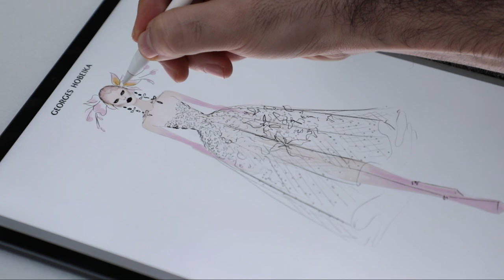GEORGES HOBEIKA | Mains Précieuses | The Ritual of the Spring Moon N.2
Appreciating the work and craftsmanship of the people behind the creation of the HobeikaSS21 Couture collection.